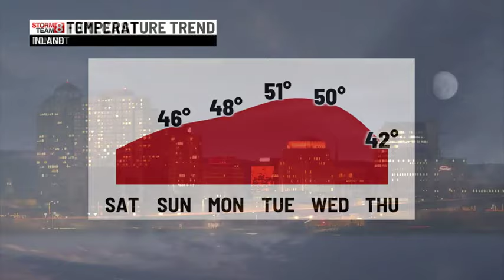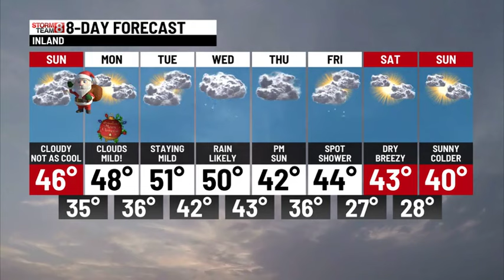Saturday Evening Forecast Update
Your 8 Day Forcast